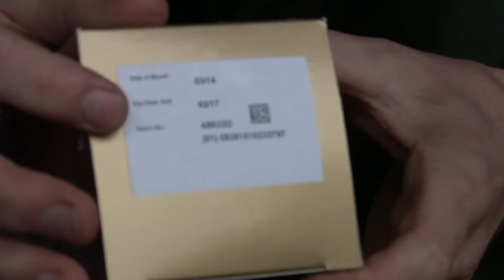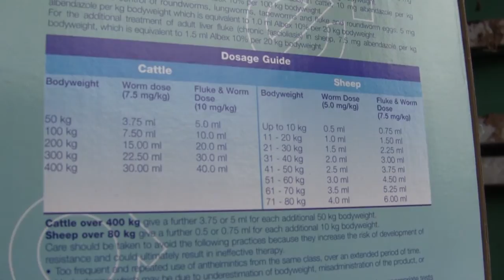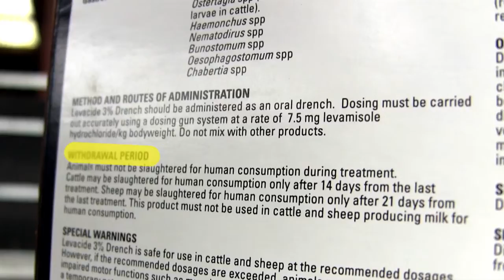Getting the best out of anthelmintic wormers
Farm vet Robert Smith demonstrates the key principles you need to adhere to when administering anthelmintic wormers to livestock, in order to use them effectively.